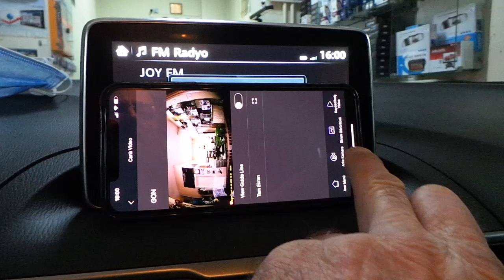Otomobil yol kayıt kamera dvr montajı uygulaması mazda 3